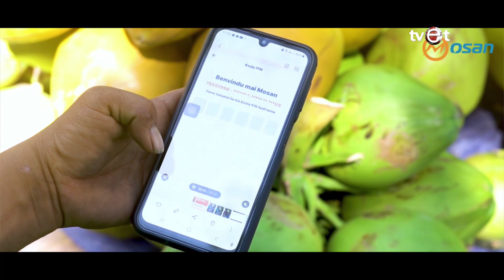Governu Halo Revizaun Ba Artigu Lei Komunikasaun Sosial